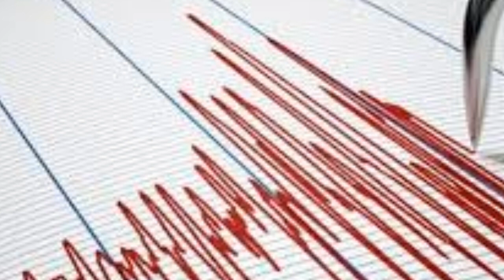AYDIN'dan KÖTÜ Haber! Korkutan DEPREM! SON DAKİKA Açıklaması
AFAD ve Kandilli Rasathanesi Aydın  Depremi şiddeti kaç?

2022 son depremler şu şekilde. Aydın Depremi şiddetleri 3,8 olarak açıklandı.